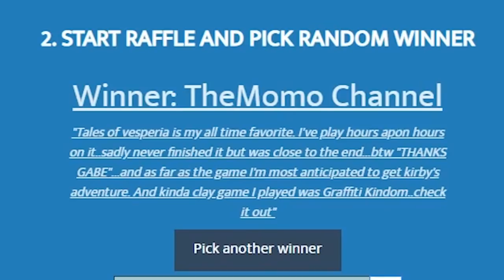6 WILD NEW Switch Games JUST ANNOUNCED!! (2019 Nintendo Switch Games)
6 NEW SWITCH GAMES! 6 are brand new announcements for the Nintendo Switch, None are release date updates, but one is confirmation on a cool switch leak!  Check out the new titles coming soon, hear our thoughts on each announcement, and let us know which one YOU are most excited for in the comments down below!

TO WIN a 12 Month Nintendo Online Subscription.. simply:
1. Like the video
3. Come back next week as we post the winner!

DONT WANNA LIKE THE VIDEO? Dont worry, no need!